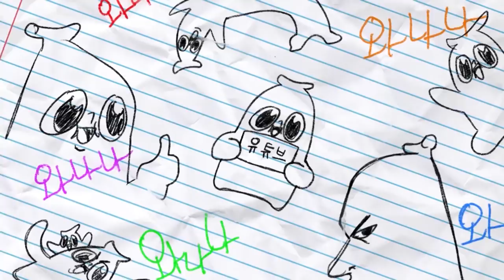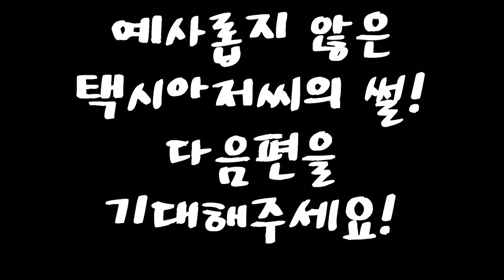비싼 자전거는 어떻게 사게 될까?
오우